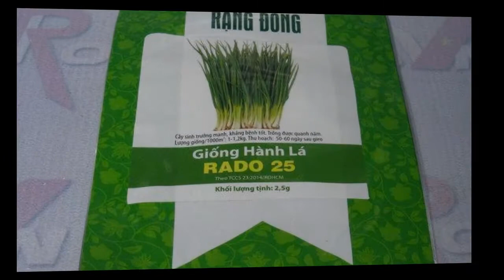Hạt giống Hành Lá RADO 25 gói 2,5g